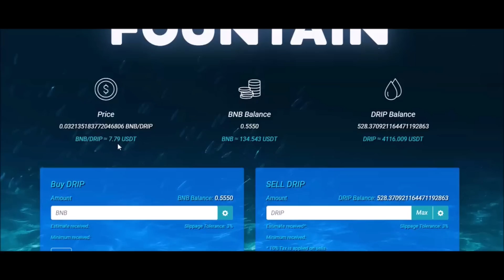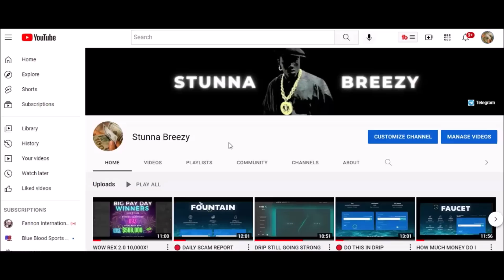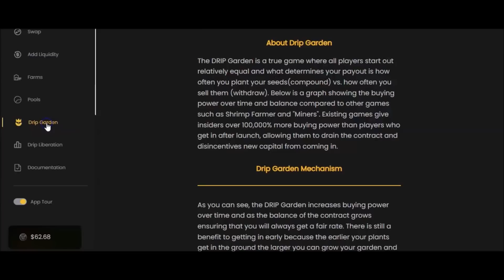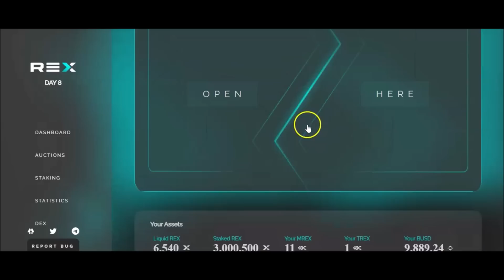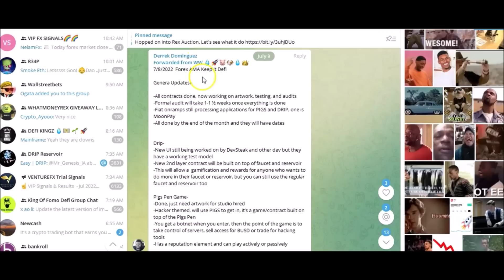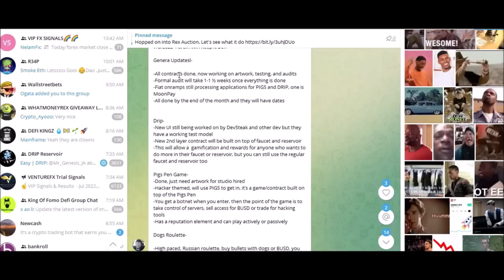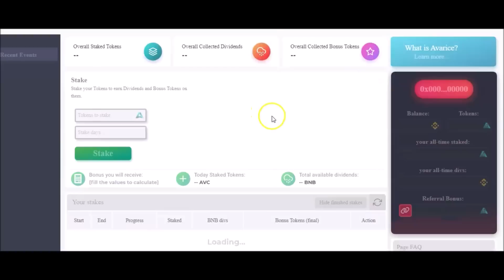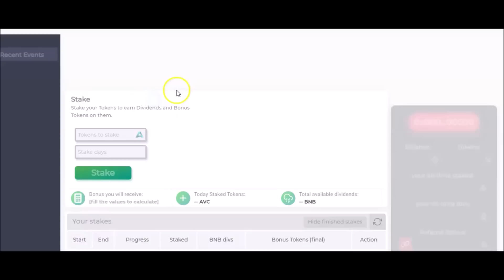NEW DRIP CONTRACT?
⛔I AM NOT NOT NOT ON WHATSAPP!⛔

 DRIP TEAM BUDDY ADDRESS:

0x7fe7feDF776A886296A02b44c2e7A67B08e445A3